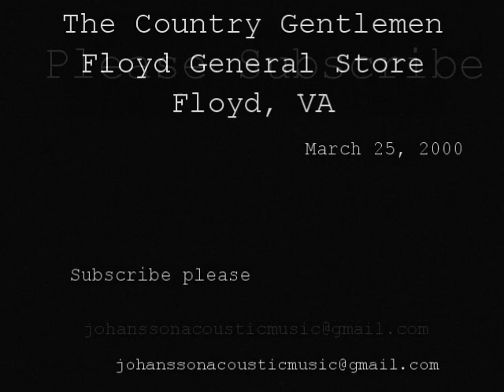Country Gentlemen - Floyd, Va, March 25, 2000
Charlie Waller & The Country Gentlemen
Floyd General Store
Floyd, VA

Source: SBD DAT Master recorded by Alf Houck

Transferred, Remastered by B. Koucky July 7, 2007

Band:
Charlie Waller - Guitar
Ronnie Davis – Bass
Darin Aldrige - Mandolin
Greg Corbett – Banjo

Guest - Allen Mills

 43:05
1st Set:
1. Little Jesse
2. One Morning
3. Band Intros
4. Will Me Soul Pass Through The Southland
5. Foggy Mountain Special
6. Electricity
7. Bringing May Home
8. Waltz Of The Angels
9. John Henry
10. banter
11. Don Quixote
12. Fox On The Run

2nd Set:
1. Matterhorn
2. Redwood Hill
3. Even Now
4. Two Little Boys
5. Slippers With Wings
6. Enter Allen Mills
7. Remembrance Of You
8. Love Of The Mountains
 - Exit Allen Mills -
9. The Fields Have Turned Brown
10. Daybreak In Dixie
11. A Place Prepared For Me
12. Darby’s Castle
13. House Of The Rising Sun
Encore:
14. Waiting For The Boys To Come Home